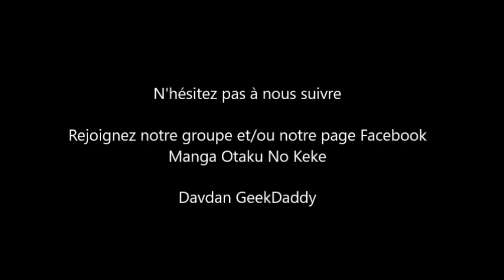Ken Shiro vs Raõ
Quand j'entend le mot "Badass"...
Anime = Hokuto No Ken (1986)